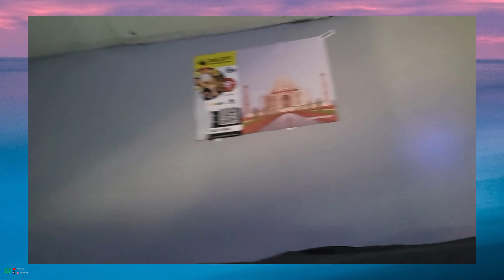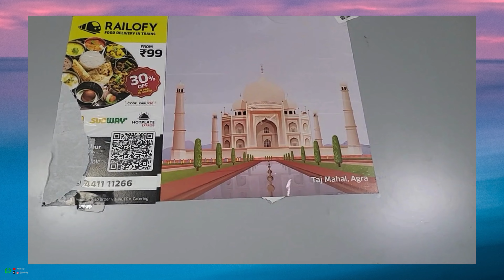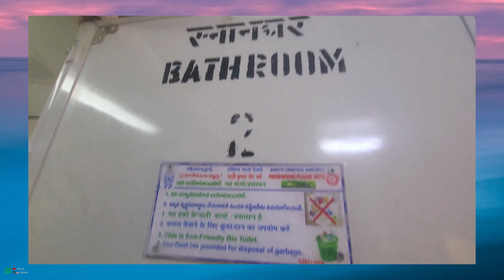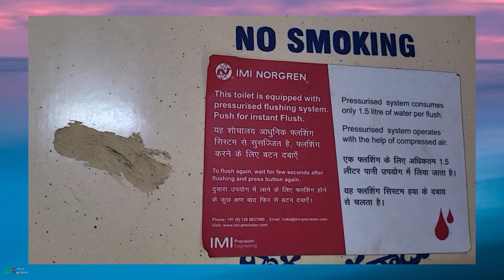INDIA First Class Telanga Express New Delhi Railway Station to Hyderabad Deccan Secunderabad Prindav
First Class Telanga Express New Delhi Railway Station to Hyderabad Deccan Secunderabad | Detail

Bahasa Indonesia

Goes to Book: "Kreseker India"

WhatsApp Channel and Instagram @abdluky